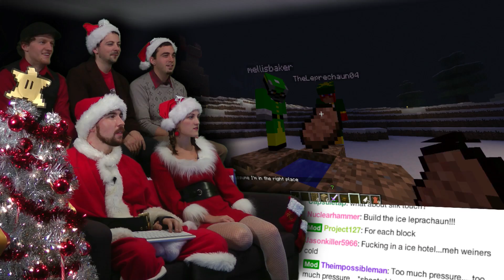Tom Hanks! - Minecraft Christmas AWESOME! - Part 4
Merry Minecraft Christmas! It doesn't matter if you're naughty or nice, we're here to fill you're home with Christmas spice. The Minecraft elves have been working tirelessly on a show that will make each and every one of your Christmas wishes come true!